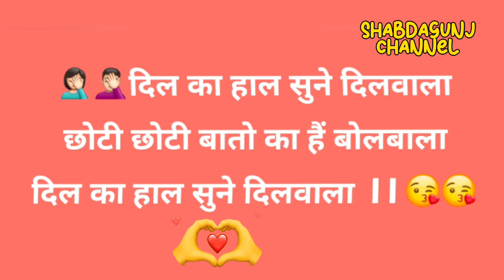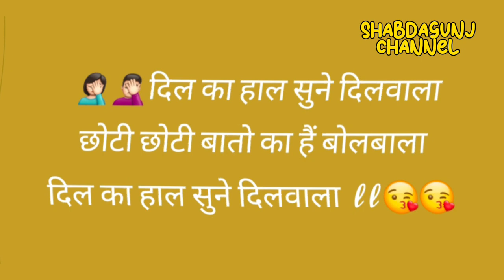दिल का हाल सुने दिलवाला - Dil ka hal sune dilwala - कहाणी हर घर की shabdagunj - Pratibha Shingane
माझ्या शब्दगुंज चॅनेलवर माझ्या स्वलिखित चारोळया/ काव्य/ लिखाण सादर करण्यात येत आहेyoutubeindia

dil ka haal sune dilwala
dil ka haal sune dilwala song

shabdagunj channel

शब्द गुंज